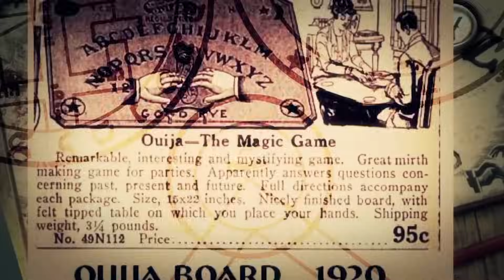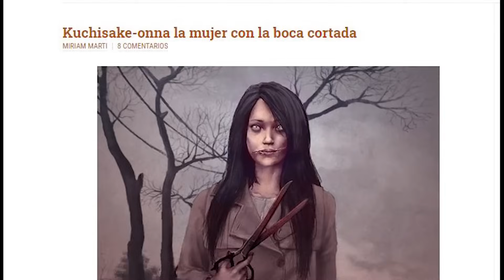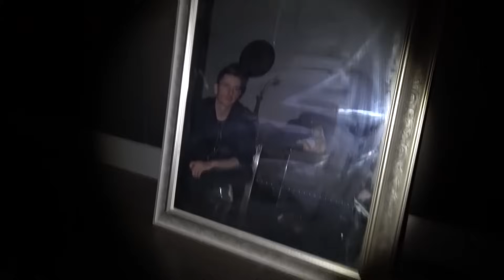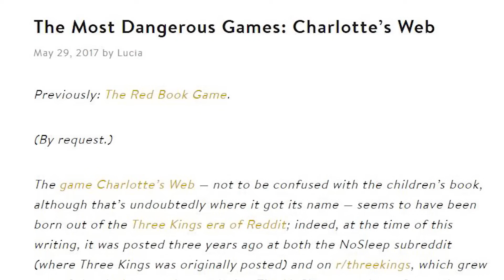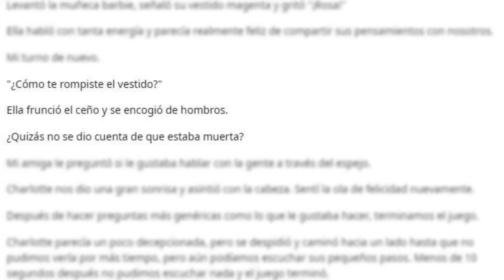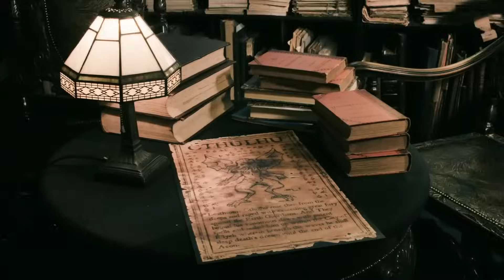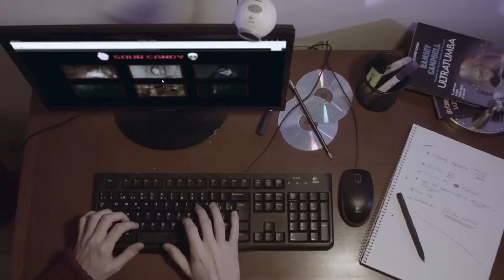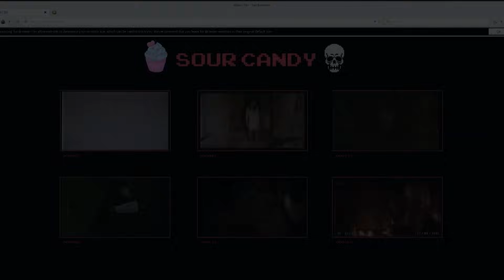1 HORA DE RELATOS TERRORÍFICOS!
1 HORA DE RELATOS TERRORÍFICOS!